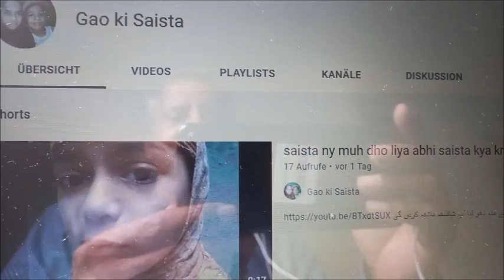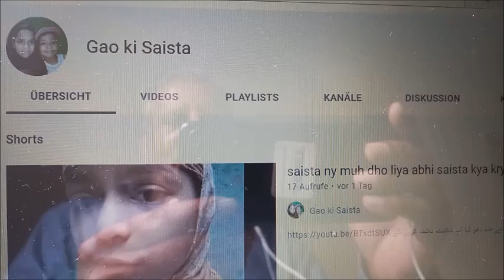Asal Life ye Loge ki Hai Maze Hi Maze Europe ki Dunya